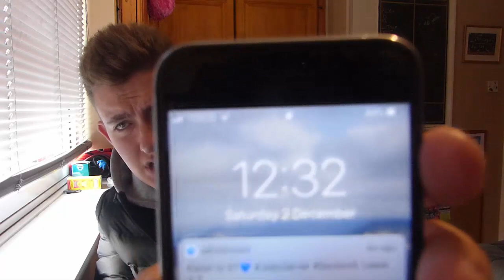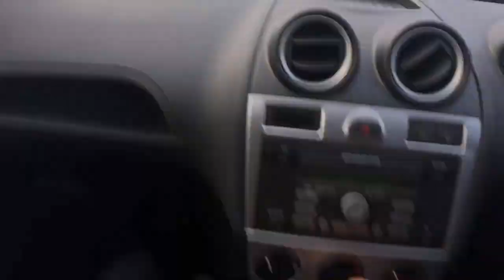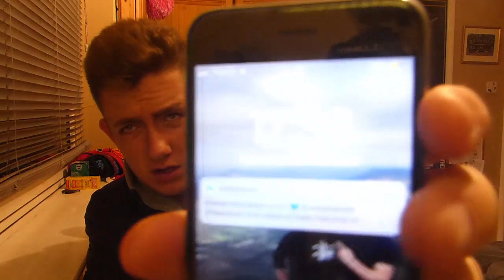Ipswich Town vs Nottingham Forest 2nd December 2017 (MATCH DAY VLOG)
So here it is! what a game this was, Ipswich Town played Nottingham Forest at Portman Road yesterday (2nd December) where Ipswich won 4-2! Ex-Ipswich player Daryl Murphy returned playing for Forest aswell!